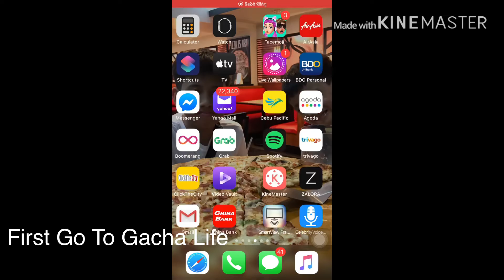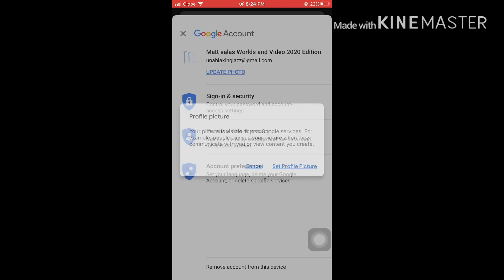How to Make A Letter Profile